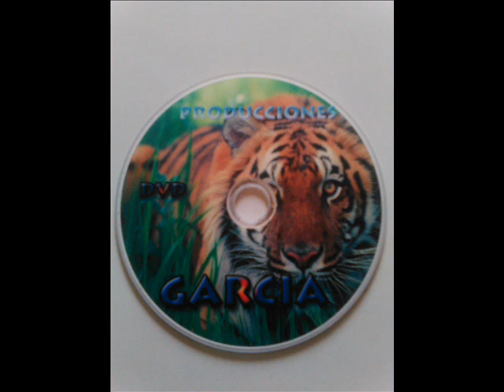Linda teresita huayno los chiroques